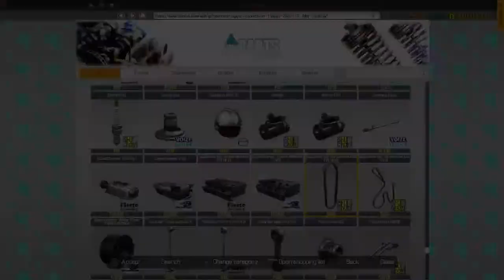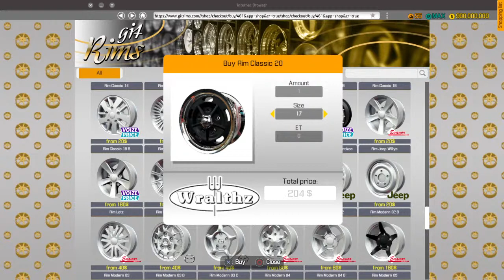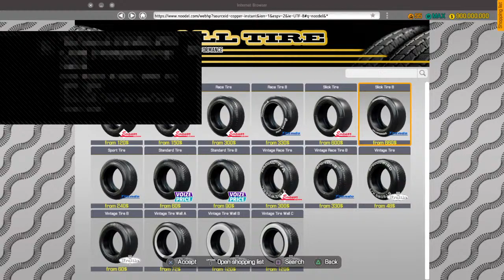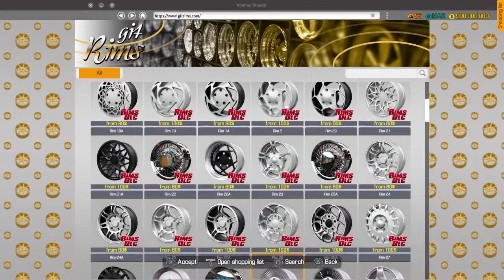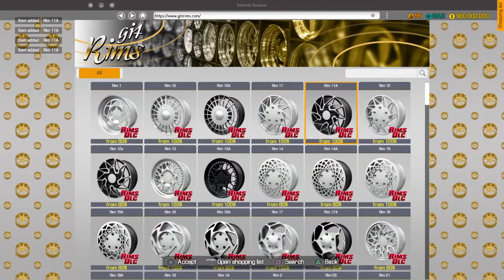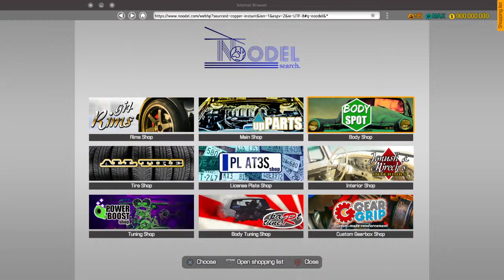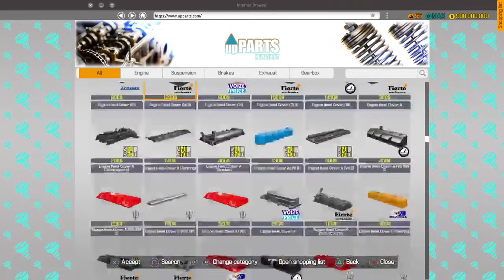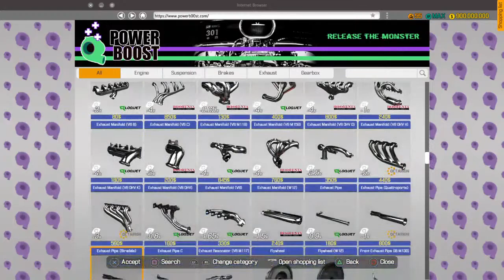Restore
BYRD Man’s seven finger streaming videos